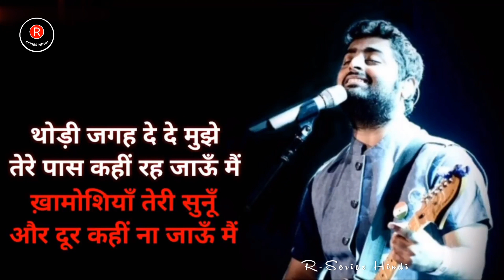Thodi Jagah (LYRICS )- Arijit Singh | Marjaavaan | Riteish D, Sidharth M, Tera S | Tanishk B | hindi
Thodi Jagah (LYRICS )- Arijit Singh | Marjaavaan | Riteish D, Sidharth M, Tera S | Tanishk B | hindi | Roushan | R-Series Hindi

• Song   : Thodi Jagah
• Singer :  Arijit Singh
• Lyrics  : Rashmi Virag
• Label   : T-Series
Lyrics Video edited By - Roushan Pandey

थोड़ी जगह दे दे मुझे
तेरे पास कहीं रह जाऊँ मैं
खामोशियाँ तेरी सुनूँ
और दूर कहीं ना जाऊँ मैं
अपनी ख़ुशी दे के मैं तुझे
तेरे दर्द से जुड़ जाऊँ मैं

मिला जो तू यहाँ मुझे
दिलाऊँ मैं यकीं तुझे
रहूँ हो के तेरा/री सदा
बस इतना चाहता/ती हूँ मैं

हूँ बेसहारा तेरे बिना मैं
तू जो ना हो तो मैं भी नहीं
देखूँ तुझे यारा जितनी दफ़ा मैं
तुझपे है आता मुझको यकीं
सबसे मैं जुदा हो के अभी
तेरी रूह से जुड़ जाऊँ मैं

                      ​🙏🏻🙏🏻🙏🏻🙏🏼🙏🏼🙏🏼🙏🙏🙏v